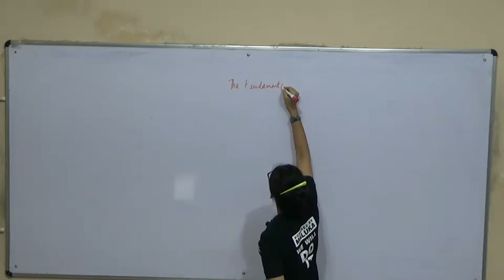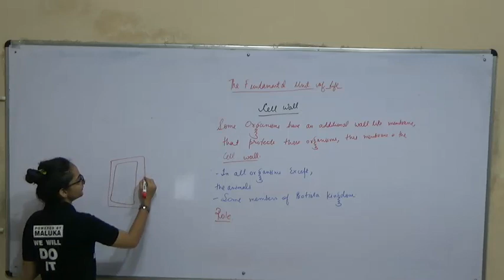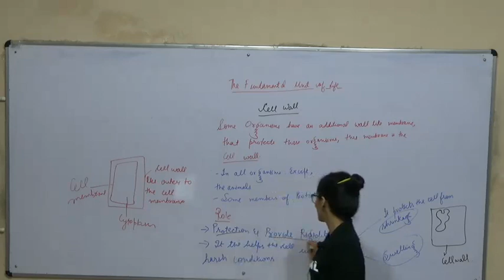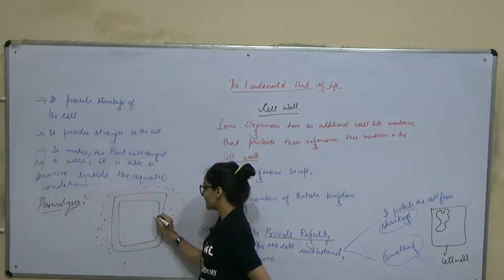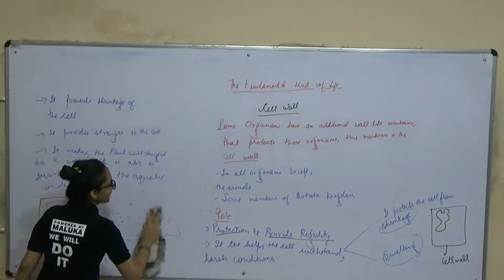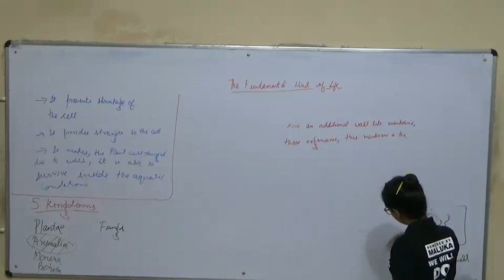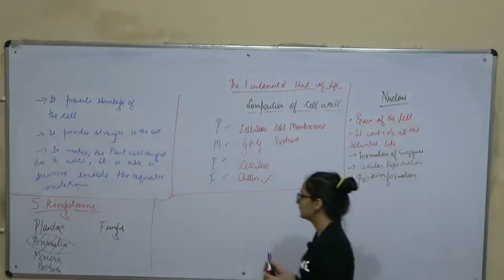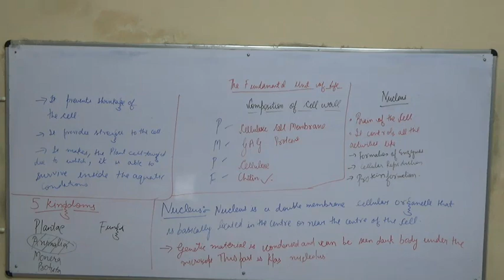cell lecture 6